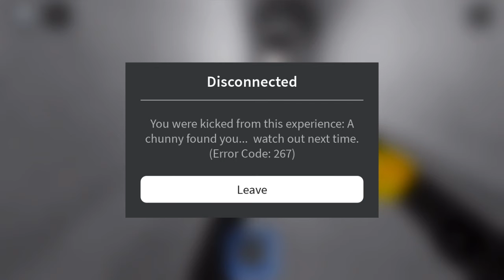THOMAS THE TRAIN (The Tunnel - Part 1)